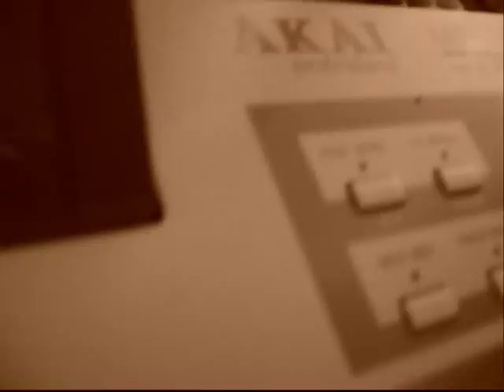D-LOKO N Ignite od Tha Funxsouljaz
pre production studio footage